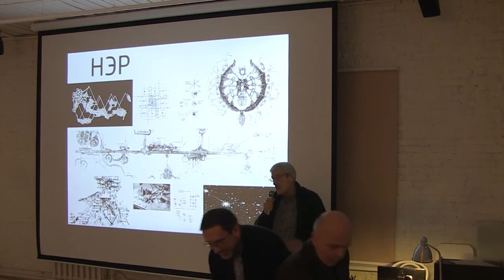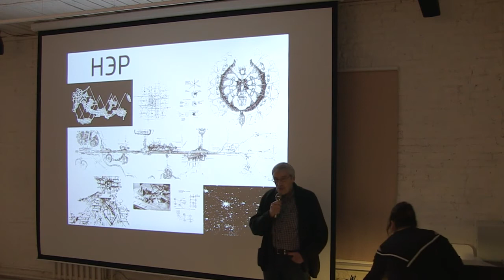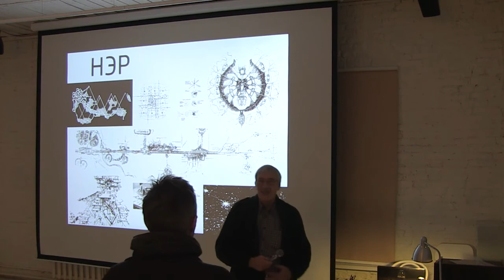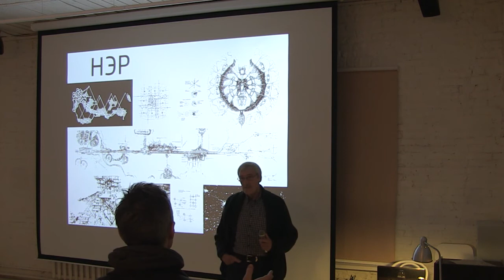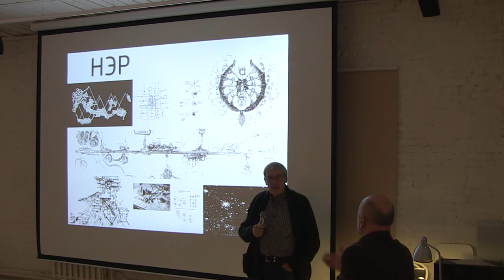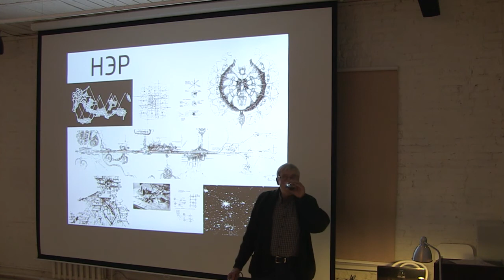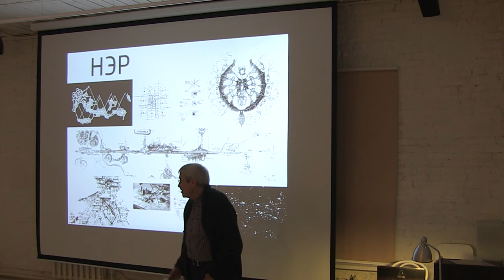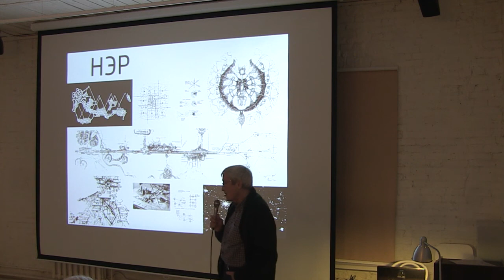Лекция члена-корреспондента РААСН А.А. Скокана на тему «НЭР как миф»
Лектор - Александр Андреевич Скокан, член-корреспондент РААСН, архитектор, глава архитектурного бюро «Остоженка»

На лекции архитектора Александра Скокана мы узнаем о времени НЭРа, людях НЭРа, о самом "Новом Элементе Расселения" как проекте, учении, школе, экспозиционном объекте и просто хорошей компании талантливых молодых людей... Об остановившемся времени конца 60-х - начала 70х годов, жизни после и главное - о взгляде на НЭР из сегодняшнего Будущего.

Лекция организована в рамках выставки «НЭР: По следам города будущего. 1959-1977».